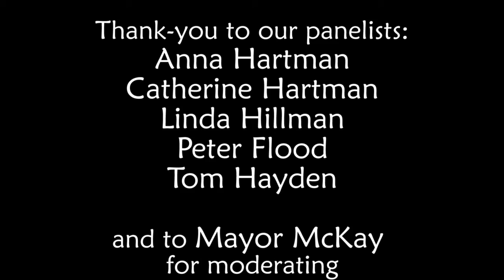Midland Reads 2014 Mash Up - Our Panelists Answer Some Questions Before the Big Night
This video played before the Midland Reads 2014 debate at the Midland Cultural Centre on Feb. 26. Can you guess who won our debate? We're located in beautiful downtown Midland, Ontario on the shores of Southern Georgian Bay.